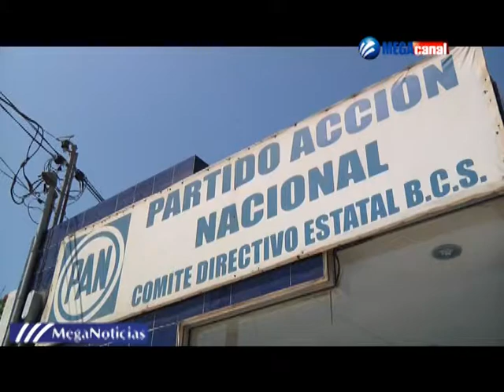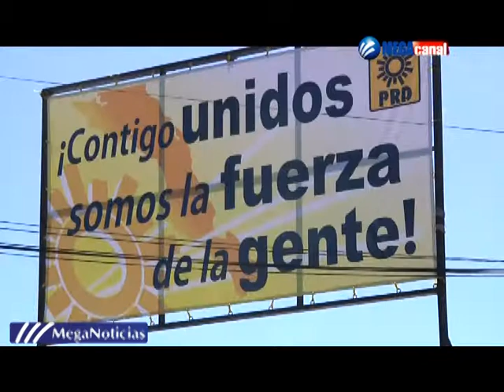REESTRUCTURACION PARTIDOS.mpg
Renuevan dirigencias PRI, PAN y PRD.